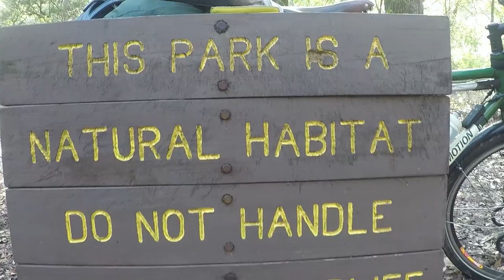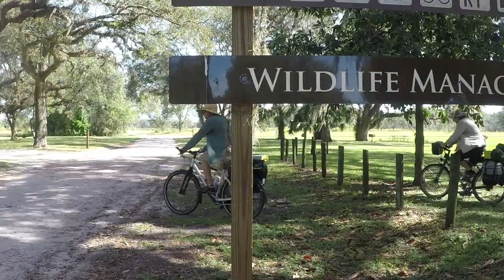Travel vLog #5 - Green Swamp on the bicycles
(Revised) A weekend on the bicycles, cycling through Green Swamp in Florida!